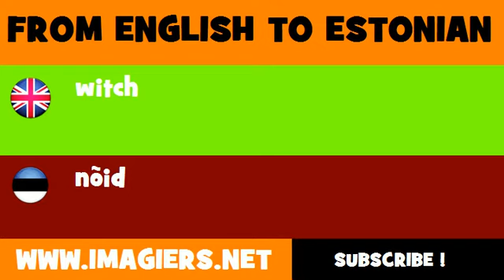FROM ENGLISH TO ESTONIAN = witch